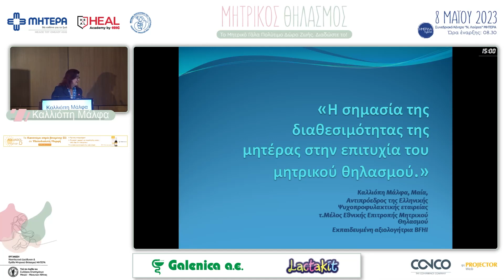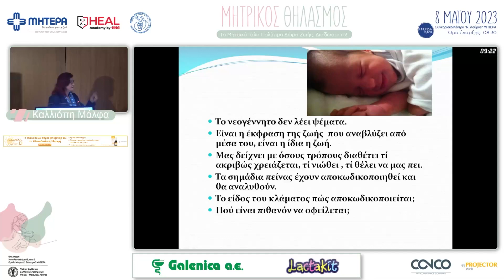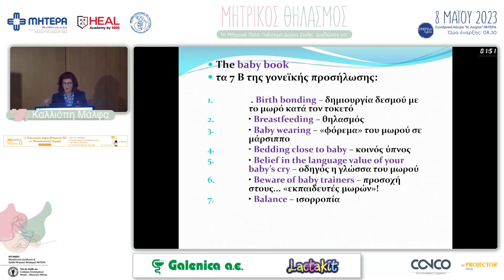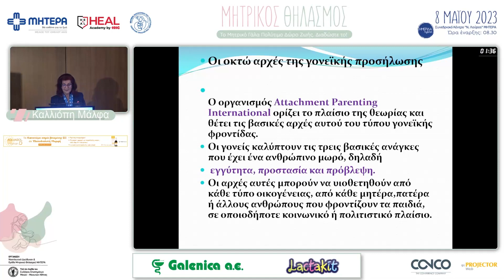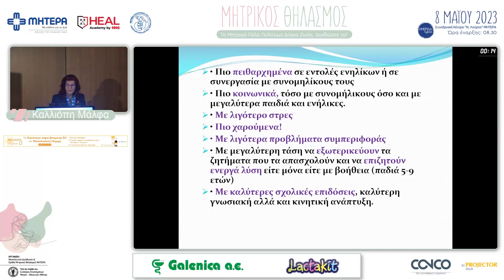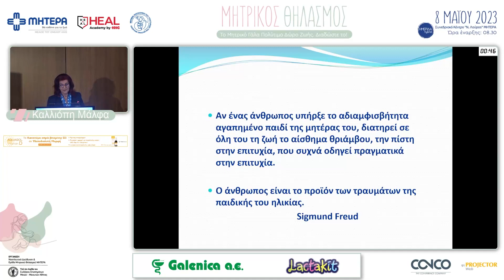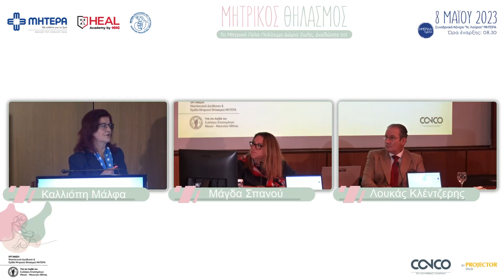Η σημασία της διαθεσμότητας της μητέρας στην επιτυχία του μητρικού θηλασμου | Καλλιόπη Μάλφα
8ο θέμα: Η σημασία της διαθεσμότητας της μητέρας στην επιτυχία του μητρικού θηλασμου
Ομιλήτρια: Καλλιόπη Μάλφα, Μαία, Αντιπρόεδρος της Ελληνικής Ψυχοπροφυλακτικής Εταιρείας, τ. Συντονίστρια Μητρικού Θηλασμού ΜΗΤΕΡΑ, τ. μέλος της Εθνικής Επιτροπής Μητρικού Θηλασμού, Αξιολογήτρια BFHI